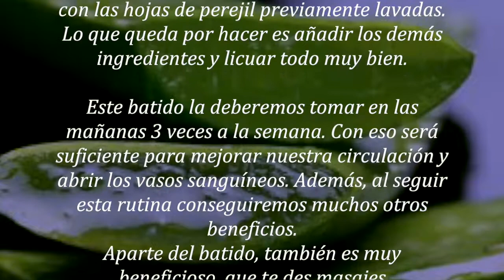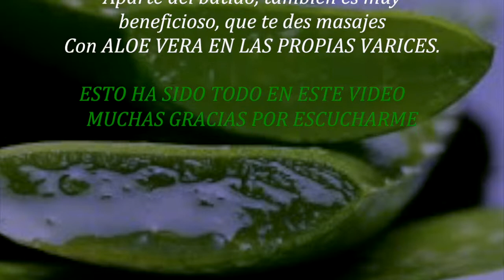Si sufres de varices o venas varicosas con estos 3 consejos podras eliminarlos